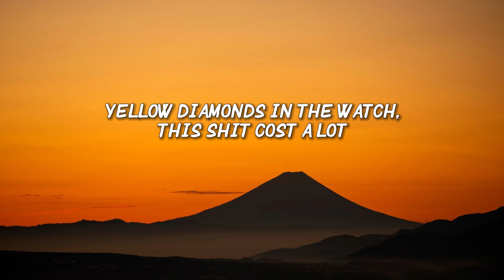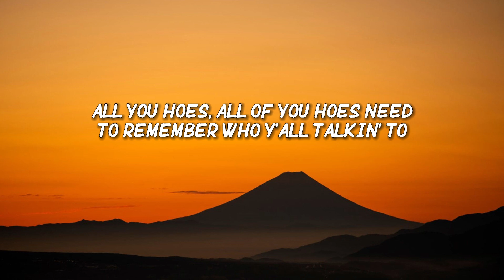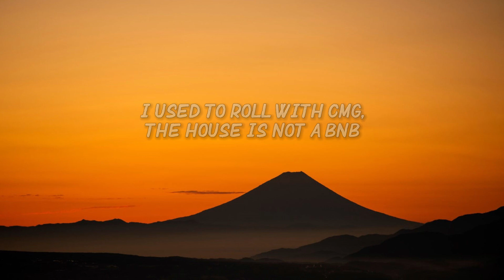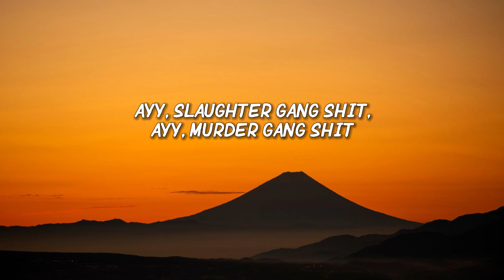Drake, 21 Savage - Rich Flex (Lyrics)